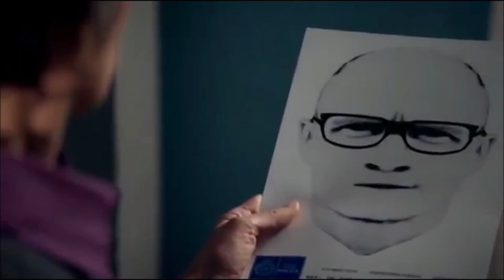Harry hill on law and order uk (tv burp clips)